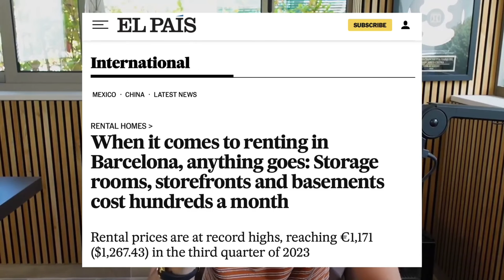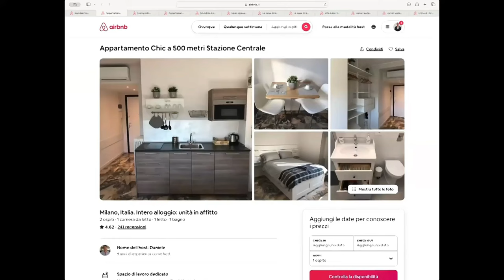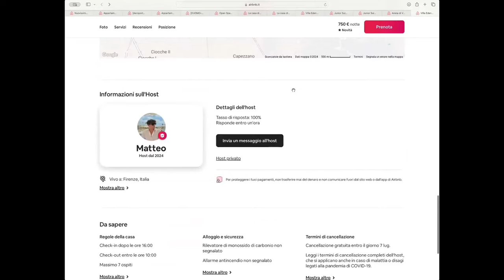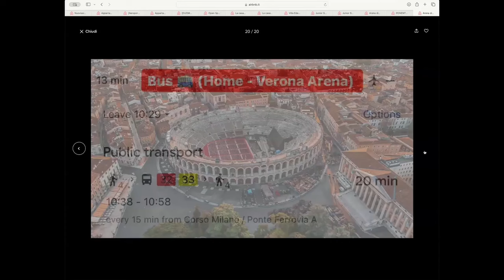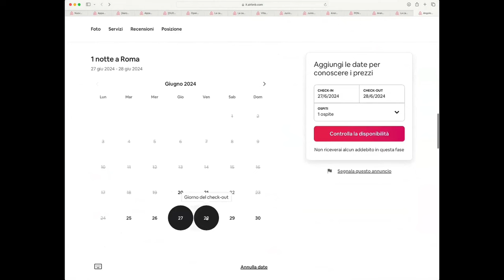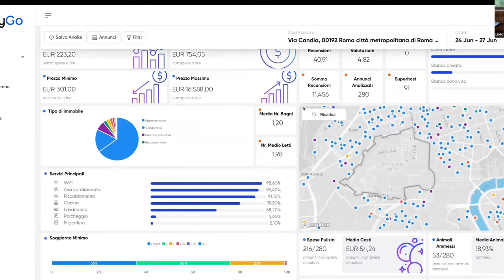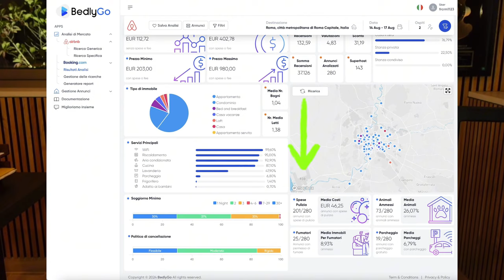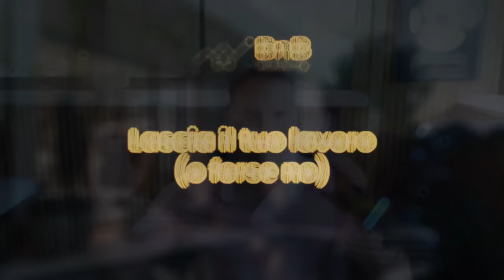[CORSO GRATIS] GUADAGNARE con gli AFFITTI BREVI su AIRBNB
1. Introduzione - 00:00:00
2. Perchè fare affitti brevi - 00:04:05
3. Falsi miti sugli affitti brevi - 00:28:48
4. Terminologia degli affitti brevi - 00:53:59
5. Località stagionali VS Evergreen - 01:17:21
6. Affitti brevi senza Partita IVA - 01:28:47
7. Affitti brevi con Partita IVA in forma imprenditoriale - 01:41:25
8. Acquisire immobili per fare affitti brevi - 01:49:38
9. Acquisire immobili in Property Management - 02:10:30
10. Fare Airbnb con immobili in subaffitto - 02:19:15
11. Consulenza su Airbnb - 02:29:21
12. Aribnb vs Booking: quale scegliere - 02:38:28
13. Domande Frequenti - 02:59:26
14. Affitti brevi e disoccupazione - 03:13:55
15. Marketing su Airbnb - 03:18:00
16. Errori da evitare su Airbnb e Booking - 03:38:43
17. Guadagnare dalle prenotazioni cancellate su Airbnb - 03:58:19
18. Come ricevere recensioni su Airbnb e Booking - 04:06:16
19. Oggetti indispensabili nel tuo immobile in affitto breve - 04:15:43
20. Come creare un annuncio di successo per Airbnb e Booking - 04:23:22
21. Interior Design per affitti brevi - 04:56:29
22. Come stabilire il prezzo del tuo immobile su Airbnb - 05:06:32
23. Danni degli ospiti: AirCover e assicurazioni - 05:18:43
24. Self Check-in: automatizzare la gestione del tuo Airbnb - 05:30:00
25. Solopreneur o con soci? - 05:46:29
26. Patentino da agente immobiliare e collaborazioni - 05:59:53
27. Airbnb nelle città grandi e nelle città piccole - 06:11:42
28. Community di Host Airbnb - 06:22:38
29. Costi di pulizia negli affitti brevi - 06:34:01
30. Contratti di locazione per fare subaffitto e Property Management - 06:50:09
31. Lascia il tuo lavoro (o forse no) - 07:03:55
32. Chi NON può fare affitti brevi? - 07:11:22
33. Conclusioni - 07:19:18